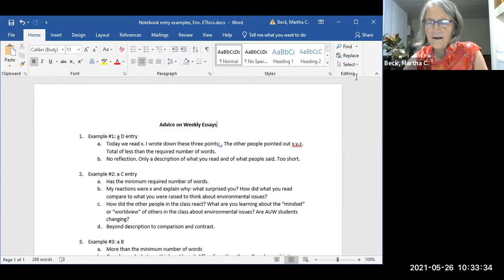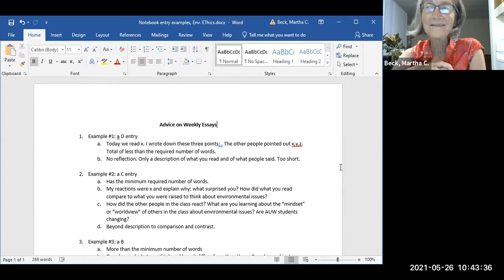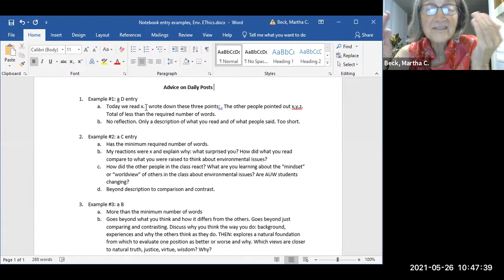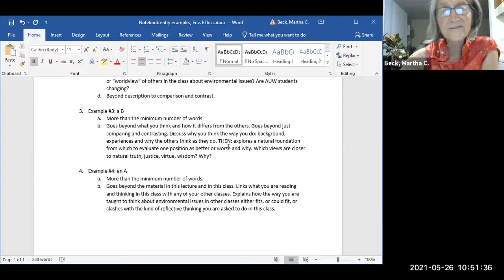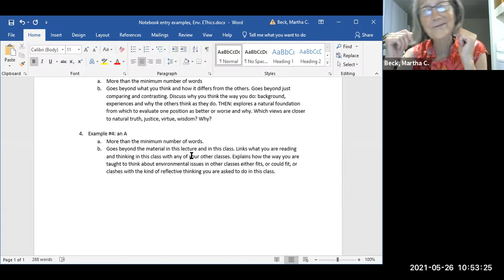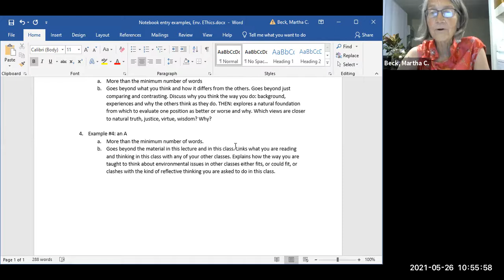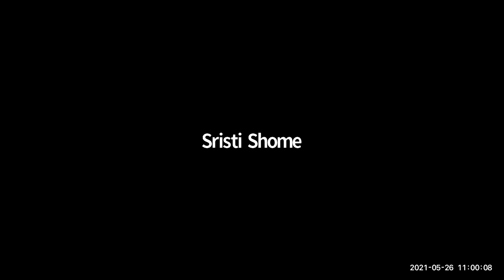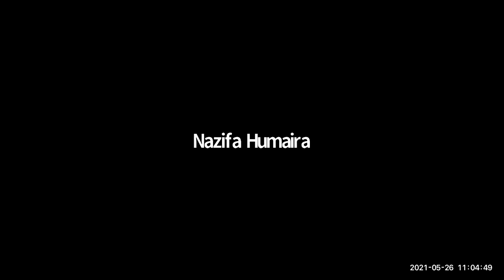Class #2: Environmental Ethics: Introduction to the class, the process of writing posts